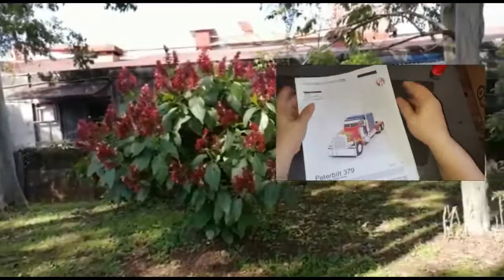1.000 SUSCRIPTORES GRACIAS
Hola hola  les quería dar las gracias por todo su apoyo, por qué gracias a ustedes somos 1000 en el canal.
Porque sin su apoyo no lo hubiera logrado, espero seguir subiendo contenido de su agrado, recuerda que lo hago con mucho amor y amando el medio ambiente Dios los bendiga a todos un fuerte abrazo desde
 Costa Rica.